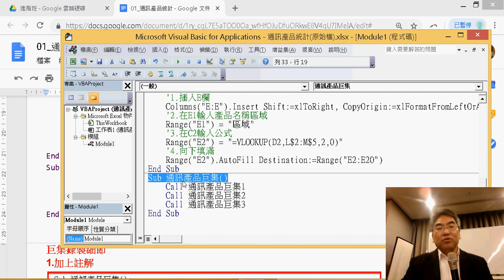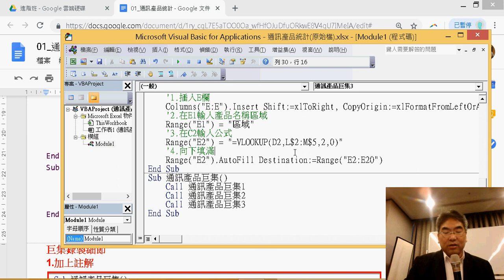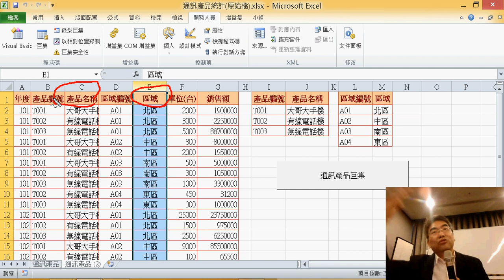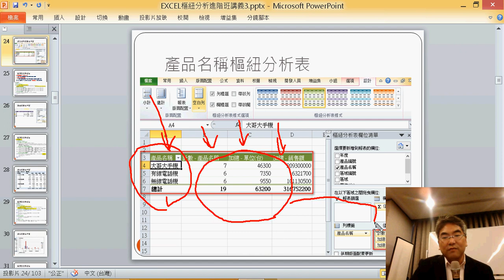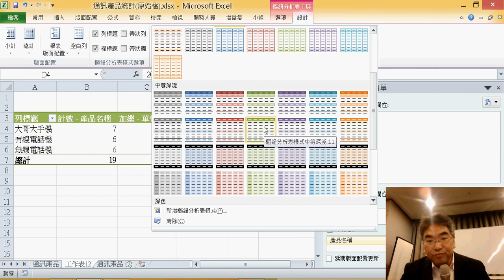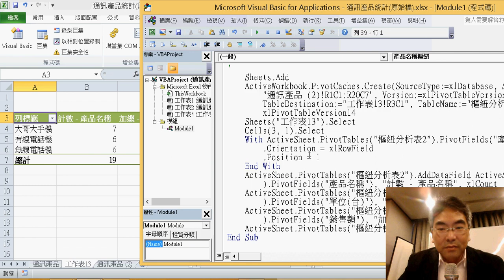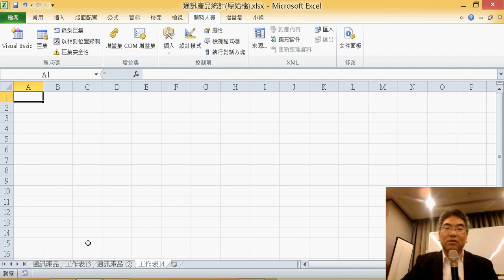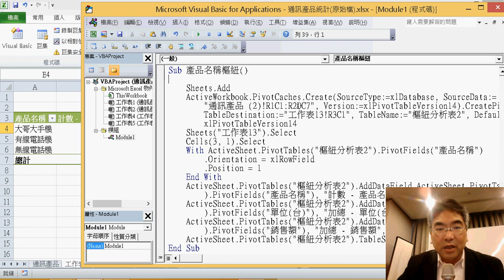05 錄製產品名稱樞紐分析表巨集